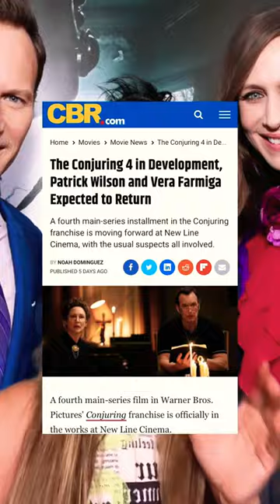EL CONJURO 4